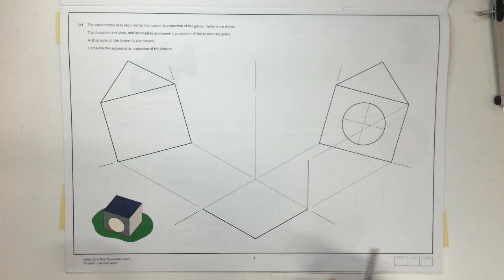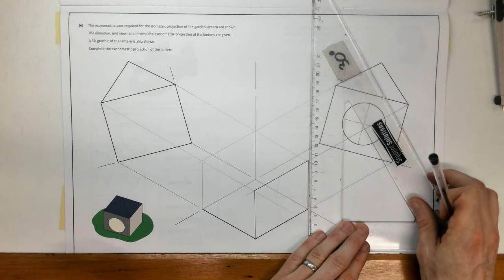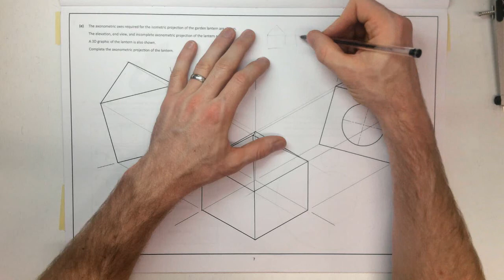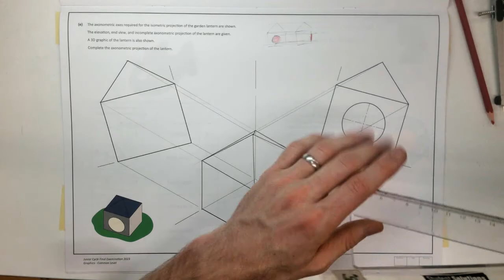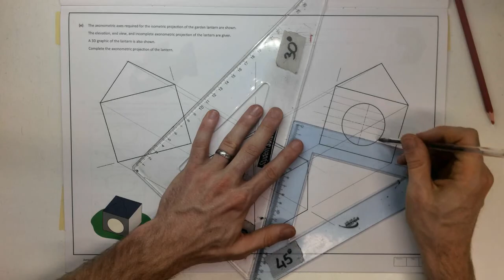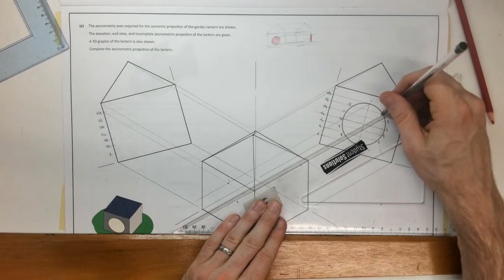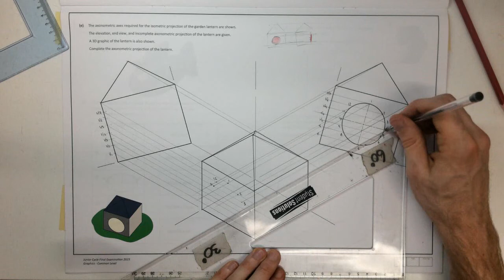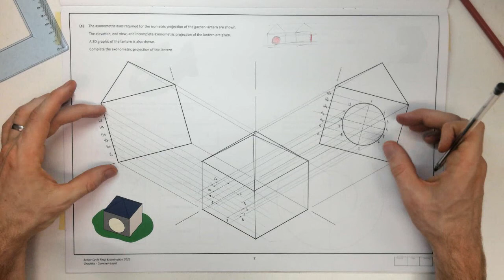JC Graphics 2023 - Q4(e)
(e) Axonometric Projection